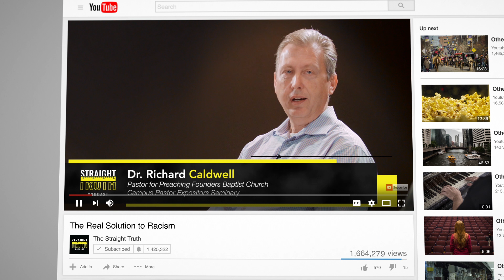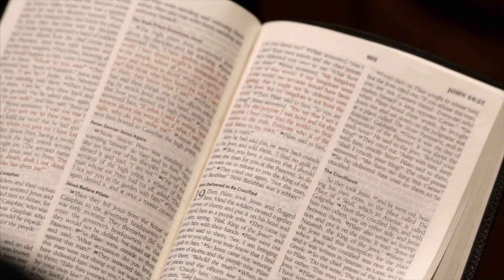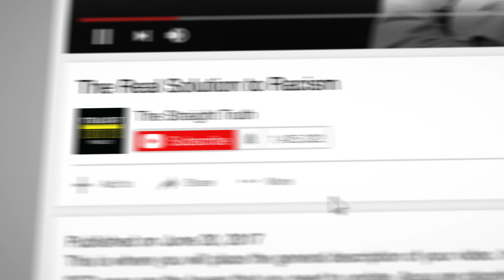Straight Truth Podcast: Christian Truths in an Increasingly Secular World.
A Trailer for the Straight Truth Podcast. Join Dr. Richard Caldwell, Dr. Josh Philpot, and their guests as they discuss news events, current affairs, and cultural issues from a Biblical point of view.

The Straight Truth Podcast is a weekly opinion show hosted by Dr. Richard Caldwell and Dr. Josh Philpot. Straight Truth is available as an audio podcast on iTunes or as a video podcast through YouTube or Vimeo.  The duration of the podcast is approximately 10 minutes.

The topics discussed in the Straight Truth Podcast are current events, matters that challenge traditional Christian values, and questions submitted by audience members. Dr. Caldwell, Dr. Philpot, and their guests seek to answer these questions with Biblical truths and from a Christian conservative point of view. The Holy Bible is the inspired, infallible, and inerrant Word of God; it alone is and will be the basis and authority of answering any and all questions.

The Straight Truth Podcast is the perfect podcast for those seeking to strengthen their faith, to be informed on how to broach difficult topics with a Christian point of view, to share their faith with unbelieving friends, to challenge the status quo of their own beliefs by viewing them under the lens of the Scriptures, to interpret current news events from a Biblical point of view, and more.

If you like our podcast we invite you to help us by spreading the word. Make sure you share this podcast with your friends and family through Facebook, Twitter, or other social media avenues.